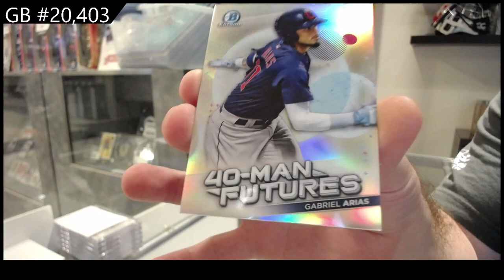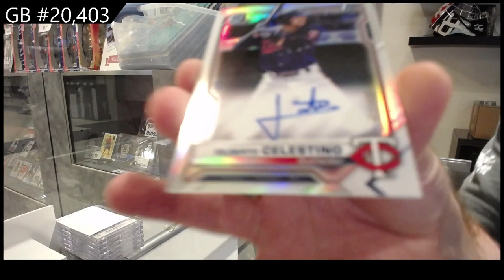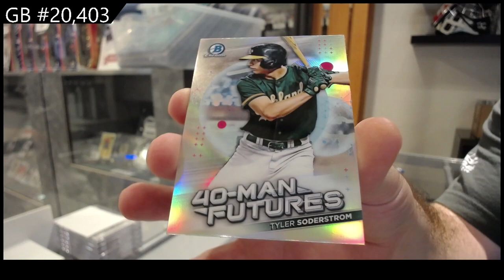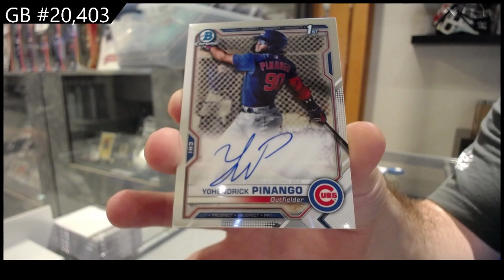2021 Bowman Chrome Baseball Box Break - C&C GB #20,403